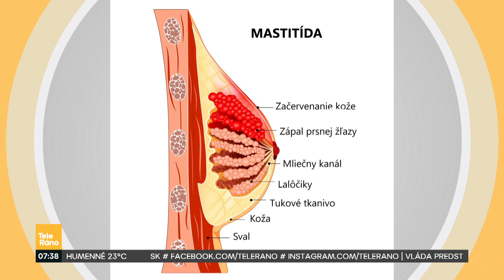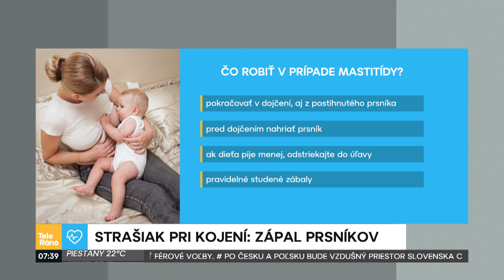Zuzana Javorová - zápal prsníkov pri dojčení | Teleráno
Pred rokom sa stala mamou vytúženej Laury Márie. Dni po pôrode však neboli prechádzkou ružovou záhradou, šťastné chvíle skomplikoval zápal prsníka, ktorý si vyžiadal dokonca operačný zákrok. V Teleŕane sme privítali našu kolegyňu zo spravodajstva Zuzanu Javorovú a gynekologičku doktorku Zuzanu Kosibovú, ktoré prezradili, ako takým problémom predchádzať, aj ako ich riešiť.